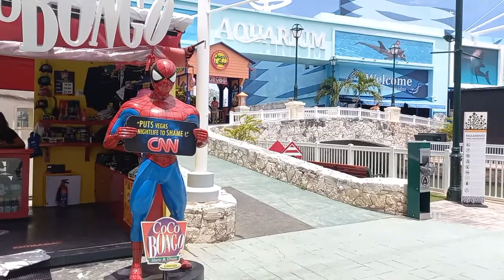Discover La Isla mall, Cancun, Mexico